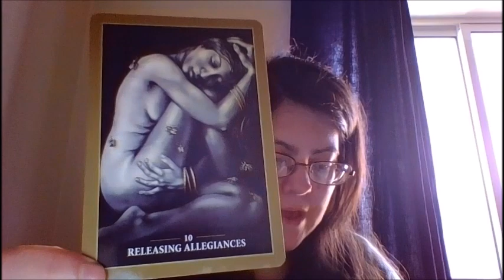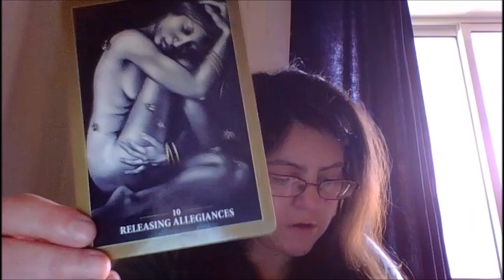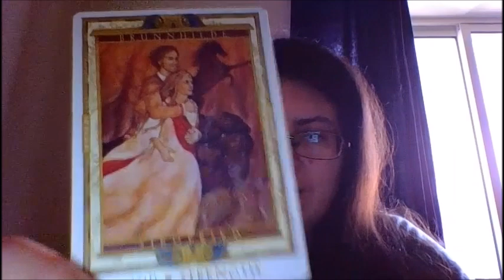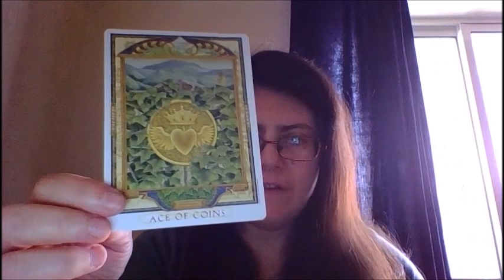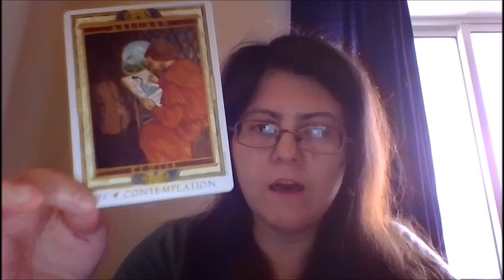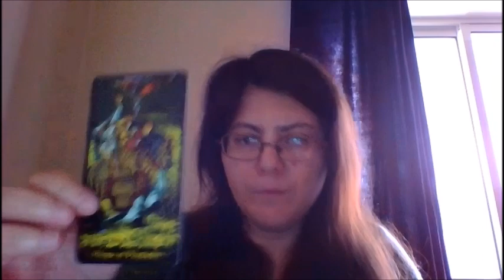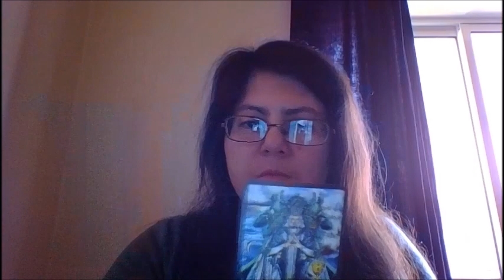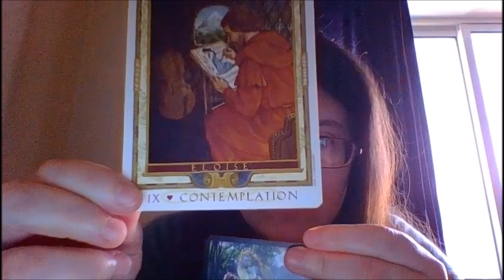Previsão de Oráculo/Amor/Geral (Tarot): PEIXES JUNHO 2016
(PODE GANHAR UMA LEITURA DE TAROT MENSAL GRATUITA. TODOS OS MESES HÁ UM VENCEDOR!)